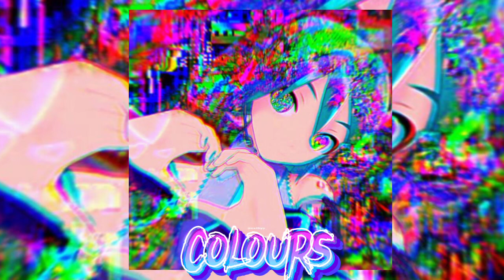Underrated vocaloid songs that deserve more attention~(a playlist)‼️credits in description‼️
Phew this took a long time
also I will be posting more playlists like this

00:00 emotions
03:52 Adults toy
08:32 hyperventilation dance
12:08 Help yourself to seconds
16:09 Venom
19:26 Delusion fruit
22:30 The riddle solver who cant solve riddles
25:30 Colours

More Tags:
Vocaloid playlist Underrated songs playlist Vocaloid underrated songs Hatsune miku best of Ren Kagamine Kikuo Maretu Vocaloid Playlist Lin Kagamine
Vocaloid
Hatsune miku